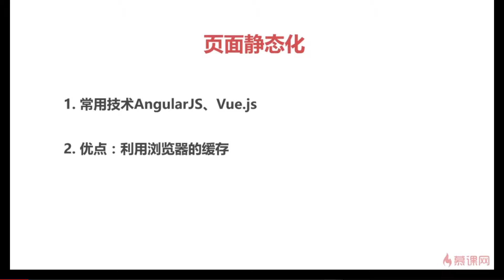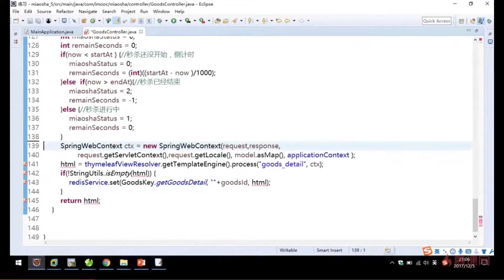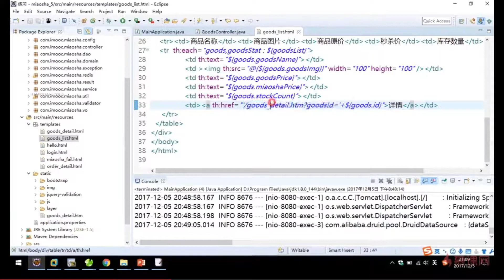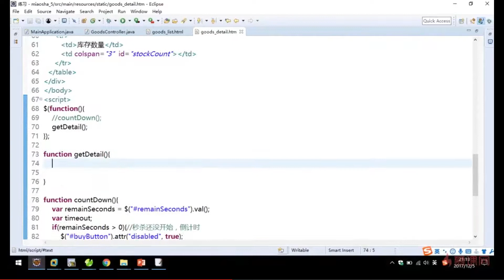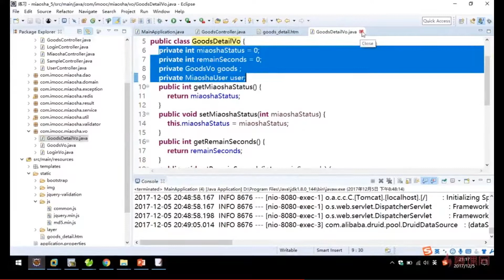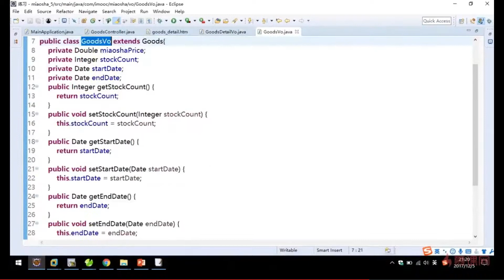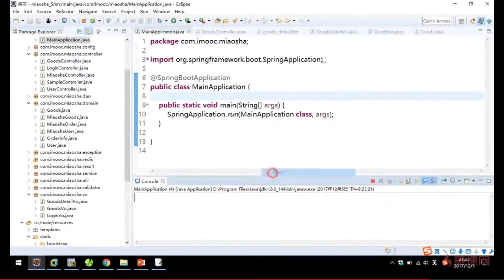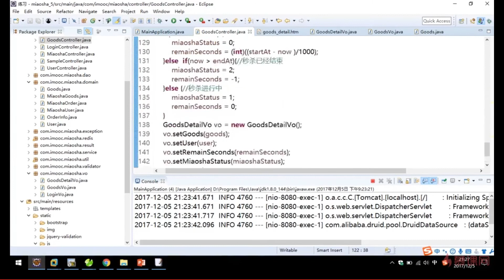5.4 商品详情静态化